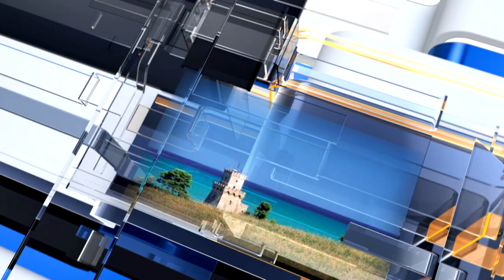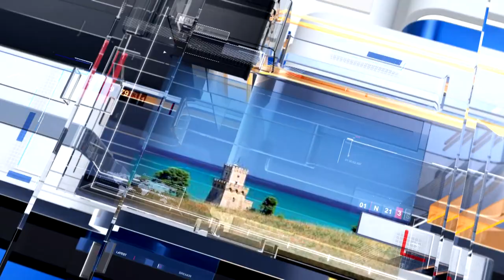METEO6 Domenica 17 luglio 2022